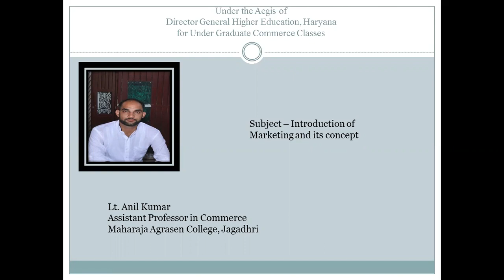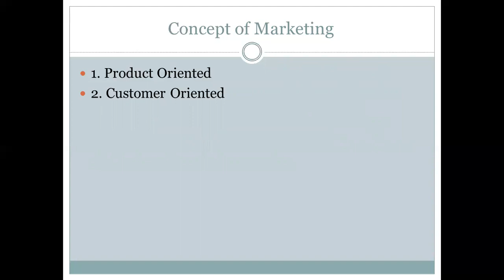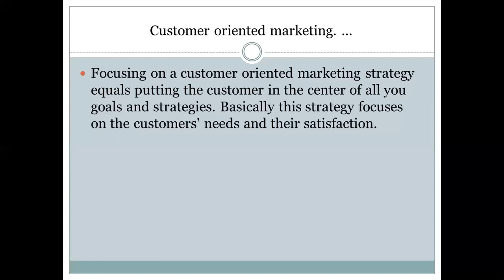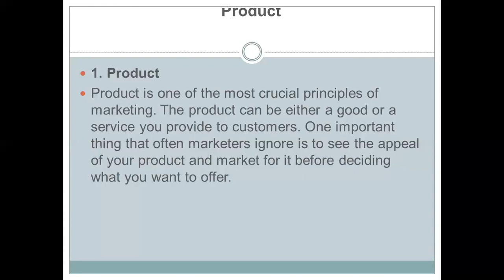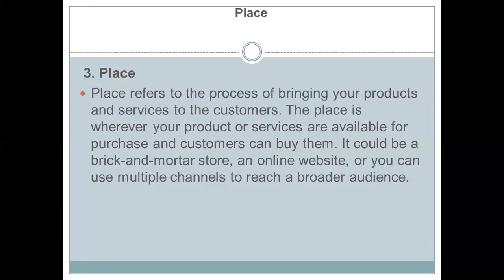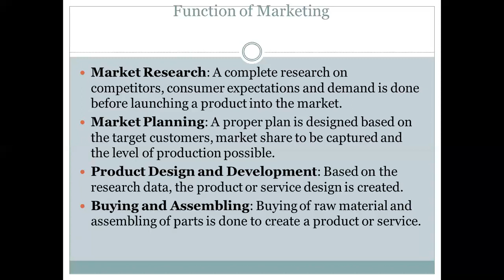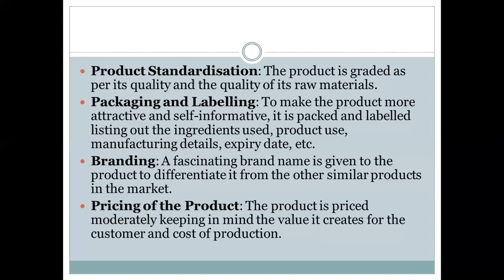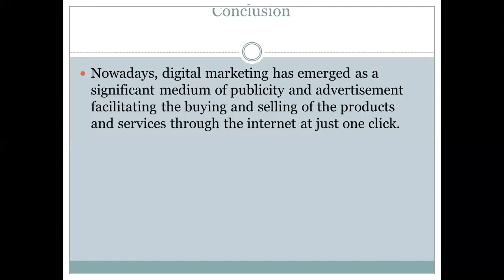Marketing Meaning, principles and function